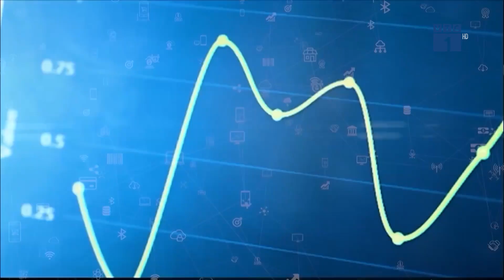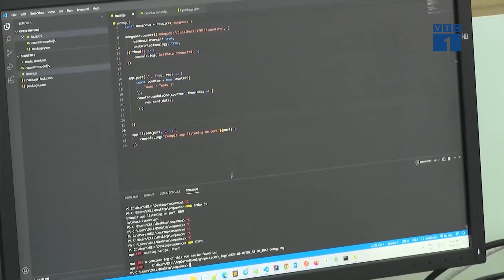VNPT là doanh nghiệp có môi trường công nghệ tốt nhất trong lĩnh vực viễn thông | SỐNG KẾT NỐI VTC1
SKN | Tập đoàn Bưu chính Viễn thông Việt Nam (VNPT) là một trong sáu doanh nghiệp được vinh danh tại Lễ trao giải Công ty có môi trường công nghệ tốt nhất tại Ngày hội Trí tuệ nhân tạo Việt Nam 2023 vừa diễn ra tại thành phố Hồ Chí Minh.